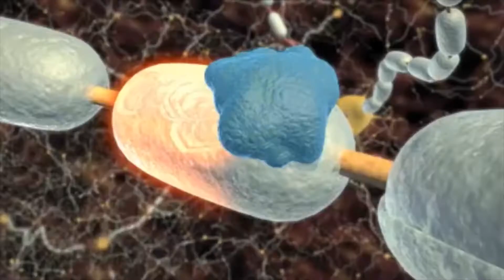Diagnozowanie chorób za pomocą gier?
Witam.
Całkiem ciekawe rozwiązanie. Przygotować test w taki sposób, który byłby zwalidowany i był przyjemny do rozwiązania. Mogłoby to zredukować wiele problemów.